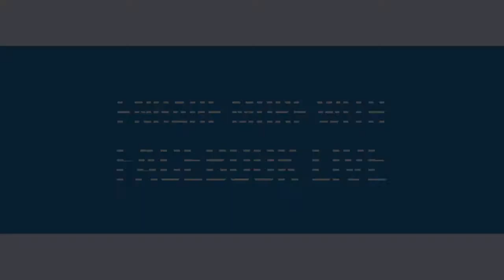Facebook Live Course promo